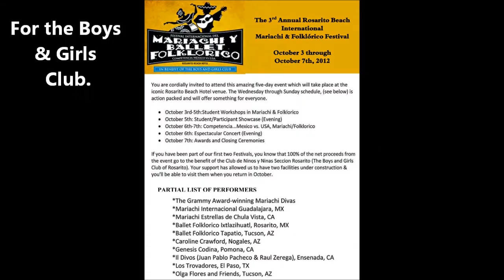Ladies Lets Lunch Casa Blanca August 22 2012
Ladies, Let's Lunch! at Casa Blanca in the Rosarito Hotel in Rosarito, Baja, Mexico